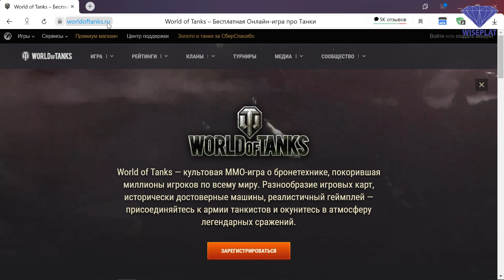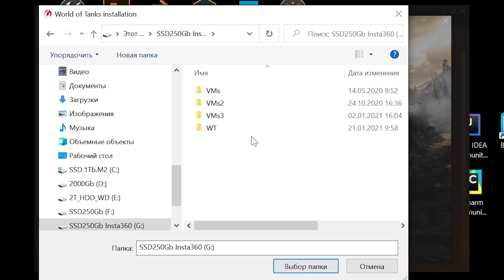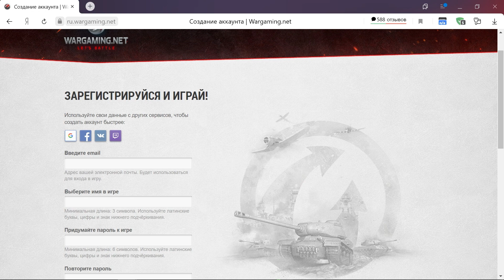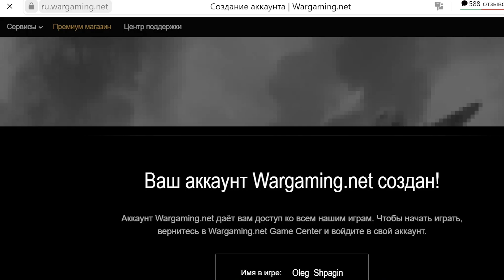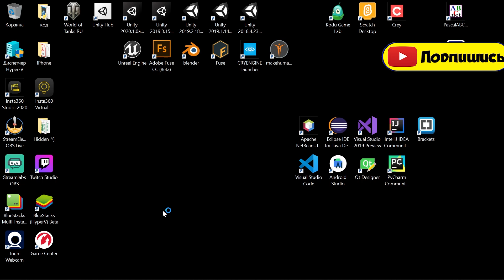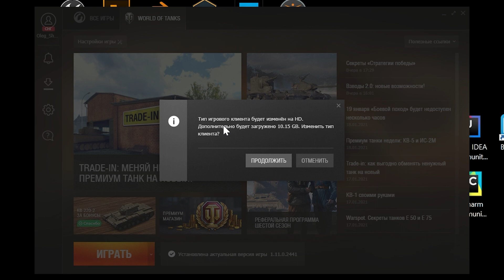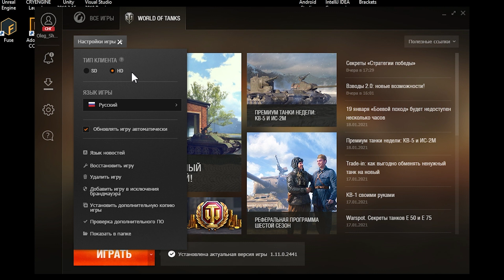Как установить World of Tanks / подготовка к установке модов от Джова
Привет друзья! Как установить World of Tanks?! Как сделать качественную графику в World of Tank?! Как настроить графику World of Tanks?! в Смотри ответ в видео! Это видео специально снято как подготовка к установке модов от Джова в World of Tanks.
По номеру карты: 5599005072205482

00:00 Приветствие и тема Как установить World of Tanks
00:30 скачиваем установщик с официальной страницы World of Tanks
00.44 Выбираем диск для установки клиента Game Center
01:26 Выбираем диск для установки игры World of Tanks
01:52 обратите внимание нужно свободных 55 Гб для установки игры
02:17 разрешаем доступ Game Center к сети через файрвол/брандмауэр
02:40 регистрируем аккаунт для игры
03:38 входим под этим аккаунтом в Game Center
03:59 загрузка игры World of Tanks примерно 20-25 минут
04:17 запуск игры World of Tanks
04:26 разрешаем доступ игре к сети через файрвол/брандмауэр
04:41 игра World of Tanks учебный бой
06:30 запуск настройки качества графики
06:39 выбор типа клиента HD для максимальной графики
06:58 загрузка еще 10 Гб для ультра графики World of Tanks
07:43 меняем разрешение экрана в игре World of Tanks
08:14 тестируем новую качественную графику в игре World of Tanks
12:43 подведение итогом про место 55 Гб SSD
13:06 подготовка к установке модов от Джова
13:17 поддержи канал
13:31 Конечные заставки